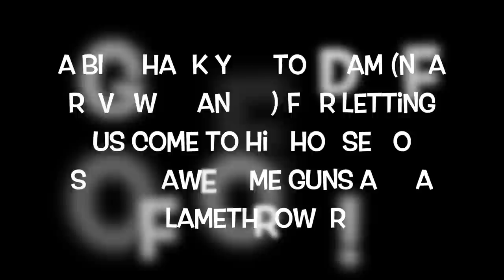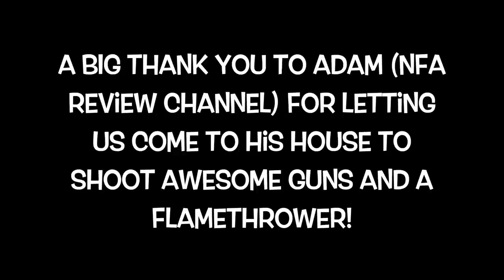"I'm Just Gonna Hose It"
Driving a fast car, shooting a flamethrower, and shooting cool guns...could I have asked for a more awesome day? All this fun thanks to Adam and Dan!! :-D